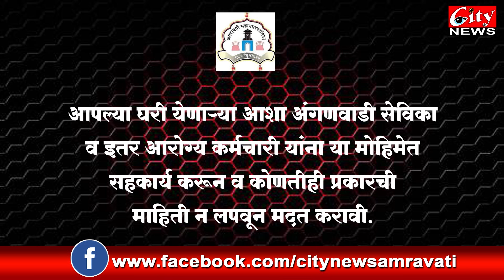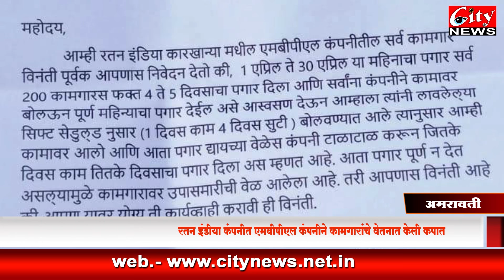13MAY2020 CITYNEWS_AMRAVATI MARATHI NEWS